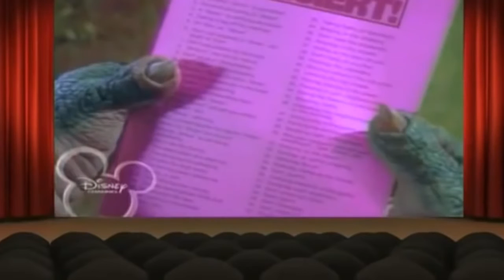Die Dinos Staffel 3 Folge 03 Smarsch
die dinos,
die dinos intro
die dinos baby
die dinos deutsch
die dinosaurier werden immer trauriger
die dinos englisch
die dinos nicht die mama
die dinos folge
die dinos sind los
die dinos theme